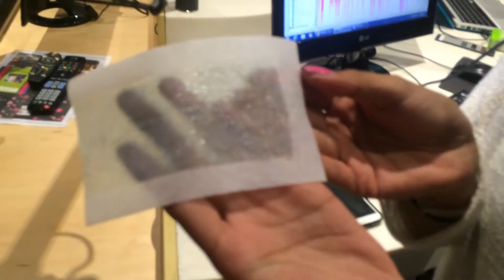Frankie gets Waxed